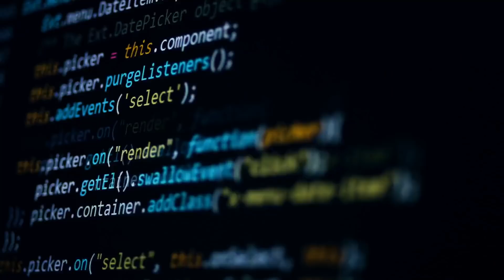Unbelievable and Expensive NASA Mistakes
When expensive projects go up in smoke, houston can have some serious problems! If you add up all their mistakes throughout the past, you have to think to yourself, is it even worth it to have a space program? It might take some time to develop new technologies but they’re gonna come with a price and large ones at that. Even though it’s rocket science, you’d figure someone was doing their job right. From mathematical errors that cost millions, to crashes that cost billions here are the most unbelievable and expensive Nasa Mistakes.

11Delta 2 Explosion
With so many dangerous trips to space with by rockets carrying so much highly flammable rocket fuel, there’s bound to be extremely catastrophic explosions from time to time. Reaching outer space is certainly no easy task, if you think about it. The Air Force Delta 2 rocket was launched from Cape Canaveral was carrying an 81 million dollar satellite UGPS-2. This rocket soars through the sky with over 200 thousand pounds worth of thrusting power. It was approximately 1 to 2 thousand feet in the sky when suddenly, an explosion happens. The explosion creates a dangerous gas of hydrochloric fumes. Nasa prefers launching pads in isolated areas away from human settlements, close to oceans, in order to avoid any collateral damage. In this case, only cars in the parking lots and small Nasa buildings were destroyed nearby.

10Converting Catastrophe
This case proves that even Nasa rocket scientists are capable of the simplest mistakes and it ended up costing them a whopping 125 million dollars. In 1999, a Lockheed Martin Mars orbiter was lost due to a miscommunication of which units of measurements to use. The navigation team at the Jet Propulsion laboratory used the metric system in meters and millimeters in their calculations while the people who designed the aircraft in Denver had given crucial instructional information in standard American feet and inches. This caused confusion on an astronomical level! As a result, the spacecraft was lost in space then laid in a pile of rubble on the surface of Mars. Instead of entering Mars atmosphere at a tilted angle, it entered too directly causing this spacecraft to be ripped to shreds. This goes to show how easily Nasa can lose countless hours of research and a potentially, useful spacecraft over a preventable error.

9. Mars Global Surveyor
The Mars Global Surveyor was developed by nasa’s jet propulsion laboratory and eventually launched in 1996. It’s main job was to map the entire planet everything from the ionosphere to the atmosphere and also the surface. It’s primary mission began in january of 2001 and it was in its third extended mission, when all of a sudden the spacecraft failed to respond to both messages and commands. A bizarre signal was picked up a few days later and it turned out that it was in safe mode! Trying to recontact the spacecraft failed and it was left to float around the dark abyss of outer space. The mars global surveyor mission cost 154 million dollars to develop and build plus an addition 65 million to launch! WE suppose it wasn’t a total failure since it was able to capture photos of valleys that were likely formed from liquid water but it’s still on valueable piece of space junk that we’ll never get to see again.

8. The Genesis
When looking for answers about the universe, scientists and amateur astronomists tend to look at the stars. So why not do more studies on the closest one; the sun? In August of  2001 the Genesis was supposed to help answer a few deep questions about the formation of the universe, but ended up in a pile of debris in the Utah desert like you see in this photo. So what happened here? The main reason for the Genesis Spacecraft was to collect particles of solar wind and then bring them back to Earth for extensive research. A few things they wanted to look into was the exact ratio of oxygen, nitrogen, and noble gases during various phases of the solar activity. Even though the sun is mostly made of hydrogen, Nasa wanted to know more precisely what elements make up its composition. This would further lead to the origins of the sun and the planets. So how did this important spacecraft crash? The parachutes did not properly deploy in September 2004 but they were able to uncover some tiny  particles from the solar winds. Several pages have already been published. The total cost of the project though added up to roughly 200 million dollars